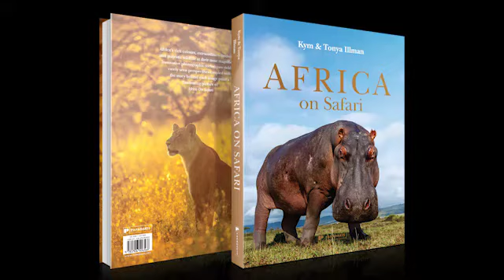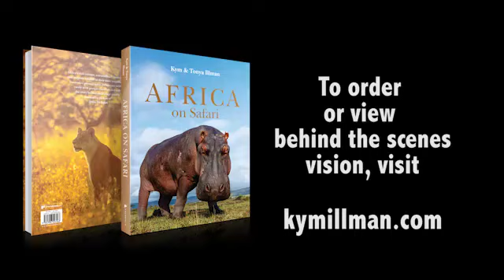Radio 5AA Adelaide interview with Kym Illman - Africa on Safari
Kym Illman speaks with 5AA radio host Jeremy Cordeaux about the book Africa on Safari.